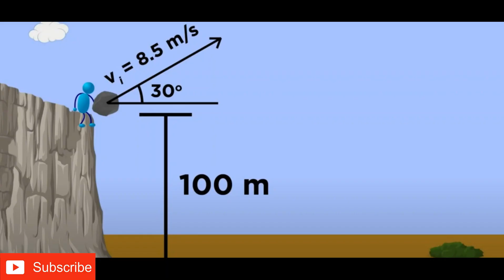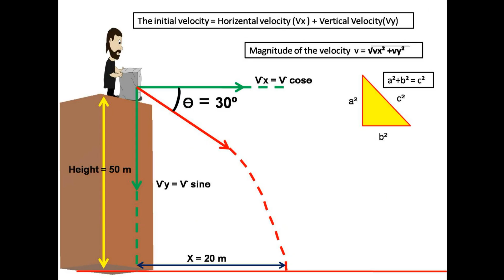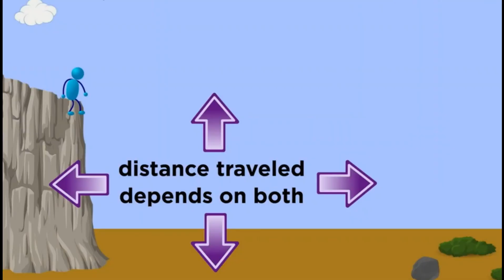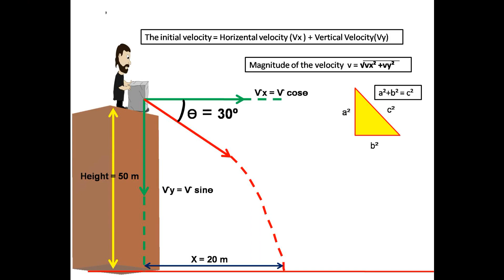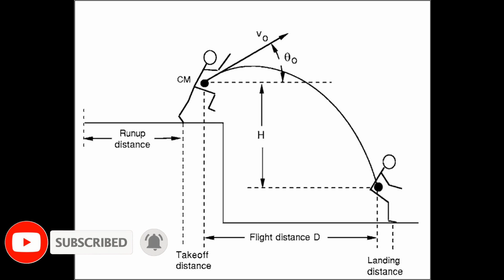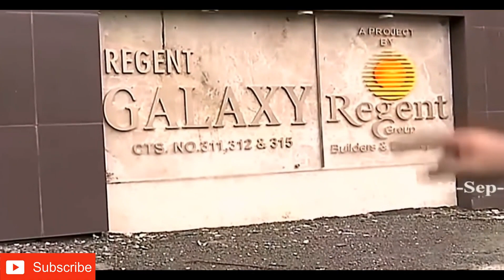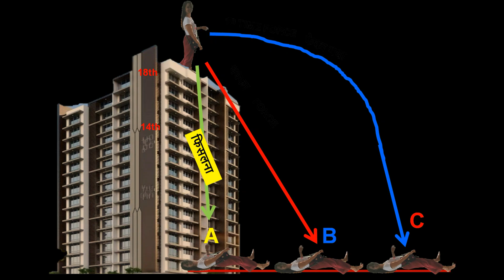Force Measure by Projectile Motion use of Physics in Disha Case Theory.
This video just for education purpose and data may be vary and depend on so many factor like wind direction and actual distance or time calculation. This video only give approximate idea.

S..H..A...R..E. &. S__U___B___S___C___R___I___B___E U___S

Thanks